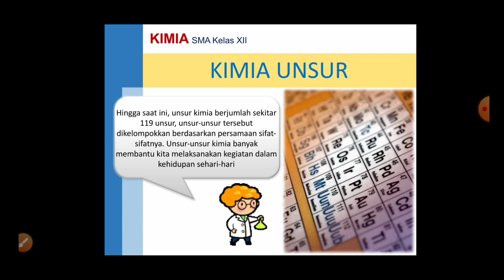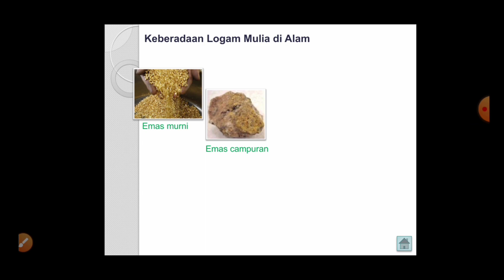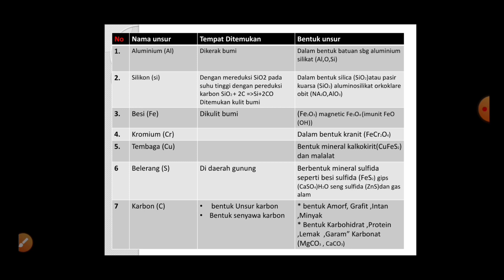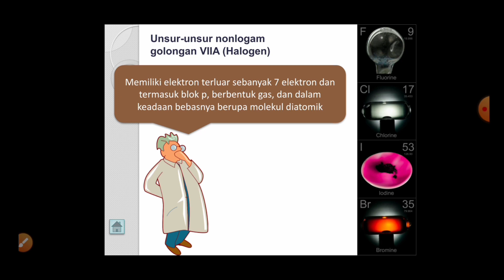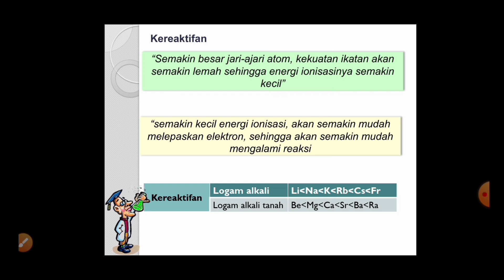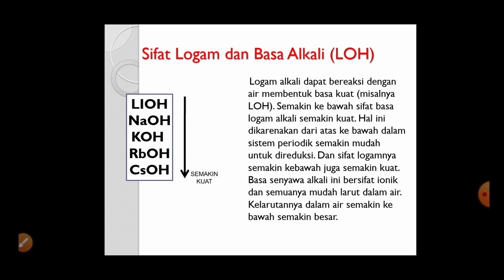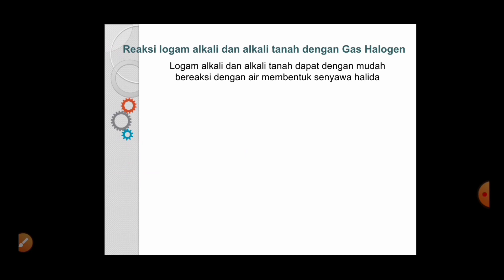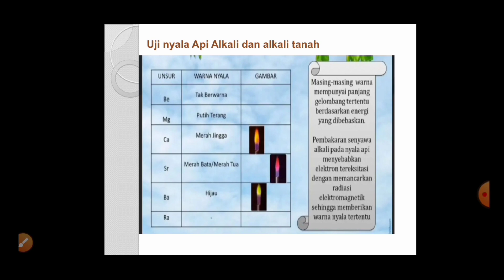KIMIA UNSUR | PPT KELIMPAHAN UNSUR - UNSUR DI ALAM | KELAS XII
Pada pertemuan kali ini kita akan membahas tentang kelimpahan unsur - unsur di alam.
Unsur unsur kimia sangat erat hubungannya dengan kehidupan kita sehari- hari, dapat di temukan di kerak bumi dalam bentuk unsur murni dan mineral.

Pada pertemuan kali ini ada yang lebih menarik karna menggunakan powerpoint.

Semoga lebih dipahami

Yang pasti bakalan lebih menarik 🥰